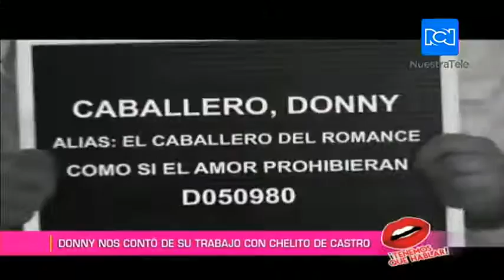El cantante Dony Caballero lanzó su nuevo sencillo titulado “Como si el amor prohibieran”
El ex integrante de la agrupación “Dragon y Caballero”, Donny Caballero, lanzó su nuevo sencillo titulado “Como si el amor prohibieran” la cual habla de aquellas relaciones que se pierden por la rutina.

La producción de este nuevo tema estuvo a cargo del acordeonero colombiano Chelito del Castro.